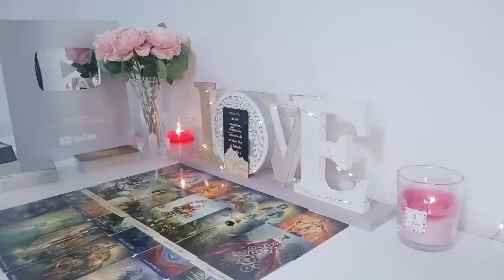SCORPIO 🤷🏻‍ This person is done being SILENT!They’ve always LOVED YOU!YOUR LOVE is a BLESSING ❤️